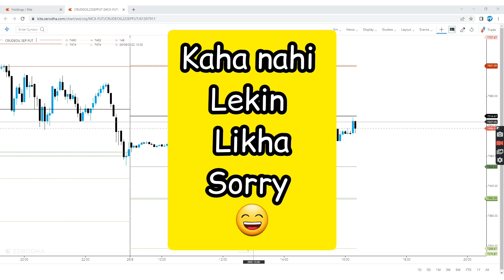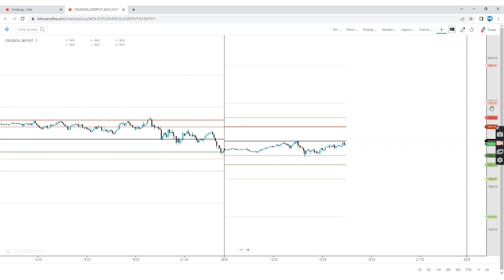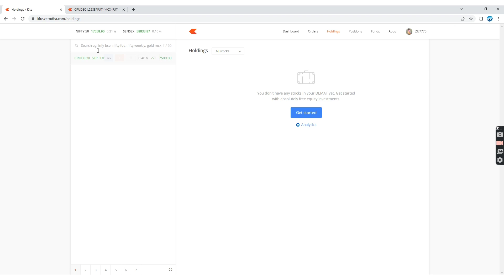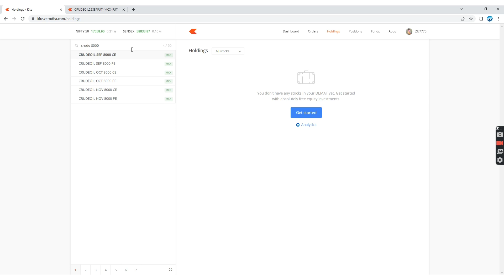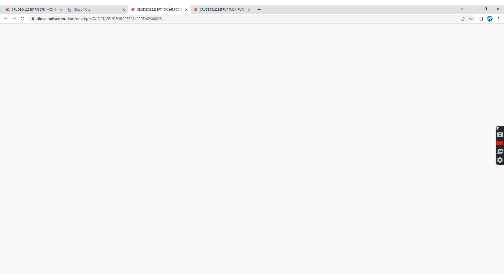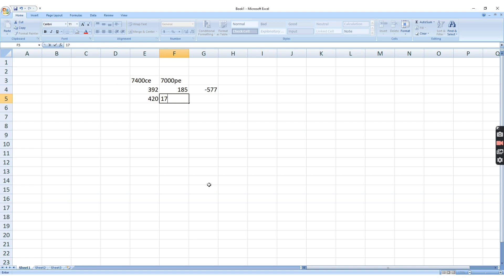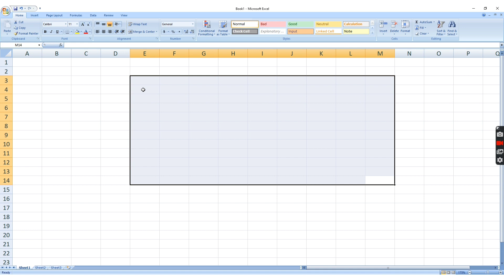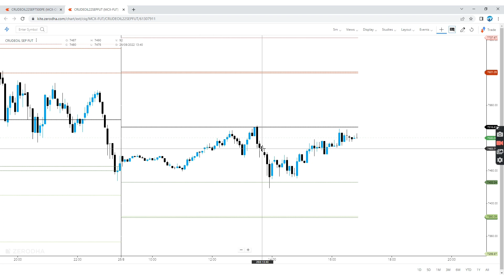Crude Oil Option Trading Strategies In Hindi | NO LOSS THOERY | Full Course With Live Market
Crude Oil Option Trading Strategies